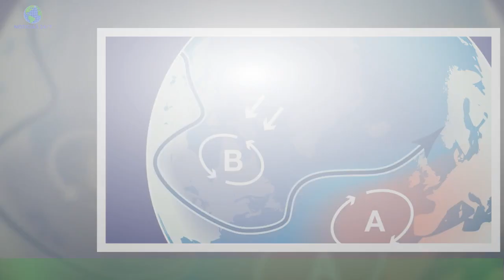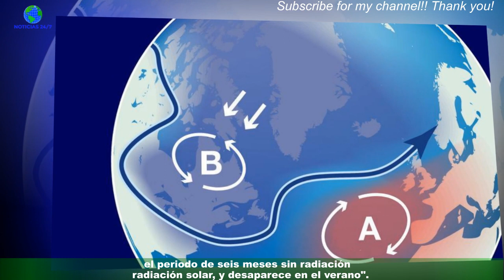El frío polar llega lunes: ¿nevará en Barcelona?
El invierno parece querer despedirse por todo lo grande. Una borrasca mediterránea volverá a traer inestabilidad,con riesgo de precipitación (también en la zona de Barcelona) y nevadas en cotas relativamente bajas,y ya no se descarta ver nieve en zonas próximas al litoral como la capital catalana.